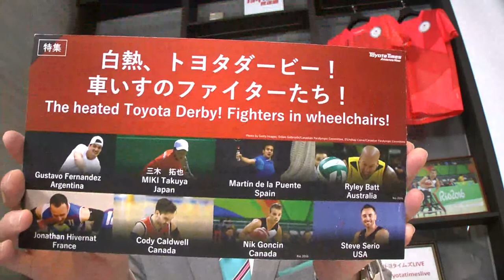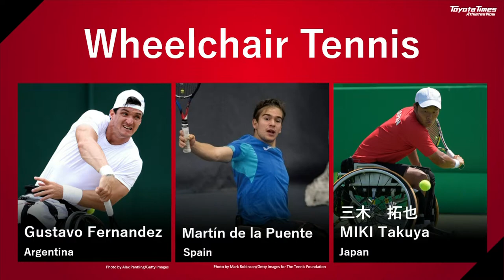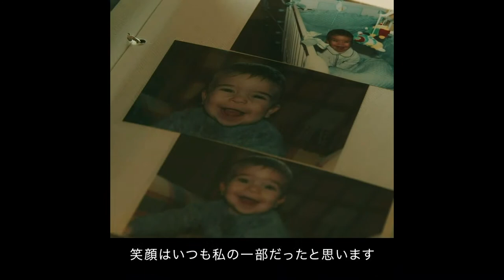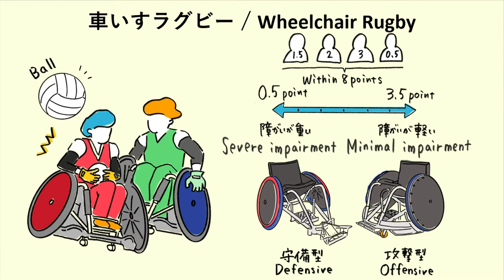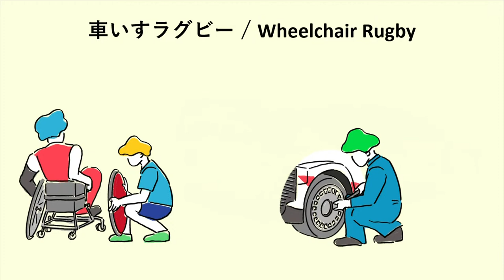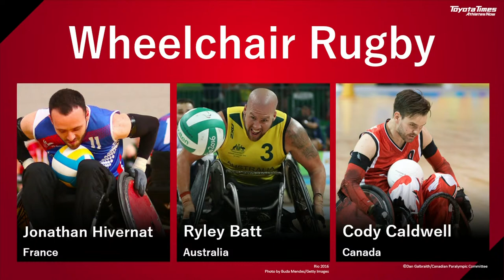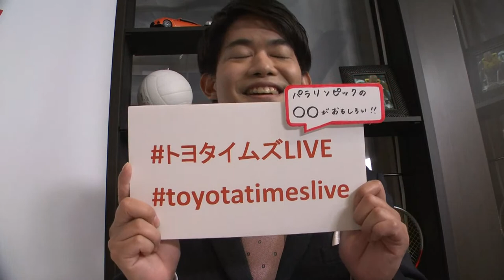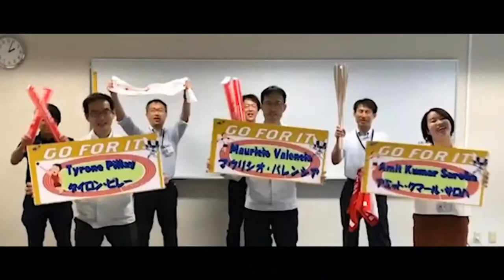"The heated Toyota Derby! Fighters in Wheelchairs" | Toyota Times Athletes Now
“Toyota Times Athletes Now” is a special content on Toyota Times for the Olympic and Paralympic Games Tokyo 2020. During Tokyo 2020, Toyota Times hosts a 30-minute video program every day to provide unique information on Toyota’s athletes. Serving as the emcee of the program will be Toyota Times reporter Kyonosuke Morita, joined by Toyota former athletes Nozomi Nagasaki (softball player) and Takahiko Kozuka (figure skater), and Para Athletes.

■Features
‹Wheelchair Tennis›
MIKI Takuya（Japan）
Gustavo Fernandez（Argentina）
Martín de la Puente（Spain)

‹Wheelchair Rugby›
Ryley Batt （Australia）
Cody Caldwell（Canada）
Jonathan Hivernat（France）

‹Wheelchair Basketball›
Steve Serio（USA）
Nik Goncin（Canada）

In addition to the video program, the Global Team Toyota Athletes “players’ book” is made available on the Toyota Times website. As you watch the program, you can also find various information on the Global Team Toyota Athletes there. Let’s get to know more about them!